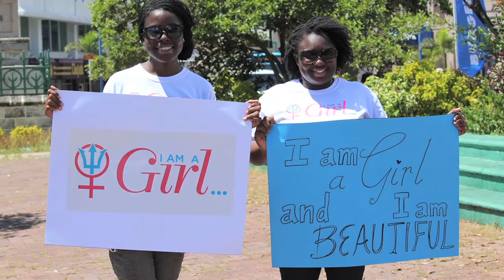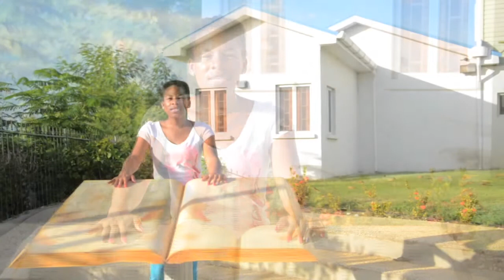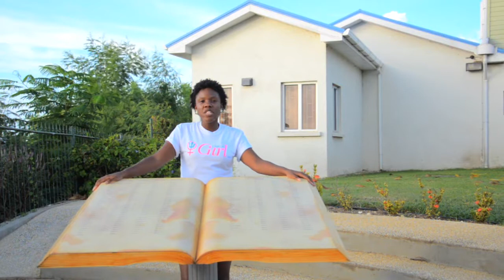I AM A GIRL BARBADOS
An initiative whereby young "at-risk" girls have the opportunity to express themselves about their "real" issues without fear or an assigned agenda.  I AM A GIRL BARBADOS [Charity] provides that platform for them to grow into active citizens and foster the ability to be youth leaders of our region(s).

If you desire to attain the services of the company that assisted us with this production please make contact to Mr. Kemar Grosvenor, A.B.I Productions, .